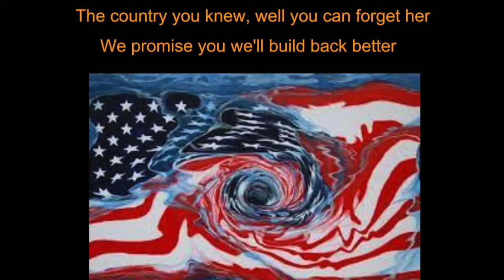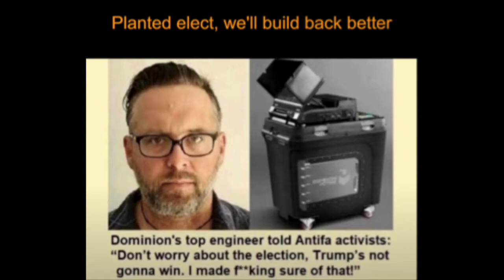Better For Who Official Lyric Video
When the 2020 election took place, something just didn't seen right. So, what I do is write a song about how I feel.